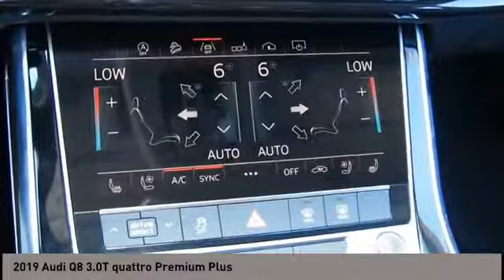2019 Audi Q8 San Antonio TX 0D046243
2019 Audi Q8 3.0T quattro Premium Plus

Audi Dominion
 21105 IH 10

This 2019 Audi Q8 features a 3.0L V6 Cylinder 6cyl Gasoline engine. It is equipped with a 8 Speed Automatic transmission. The vehicle is GLACIER WHITE with a BLK VALCONA LTH interior. It is offered with a full factory warranty. -